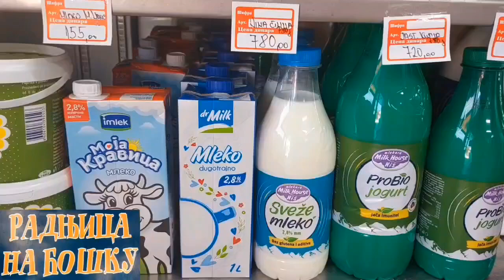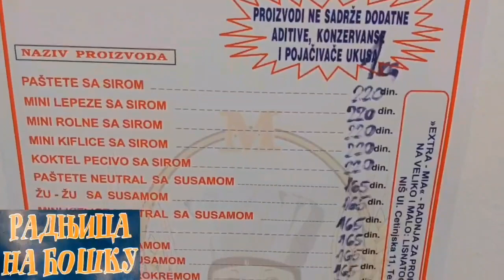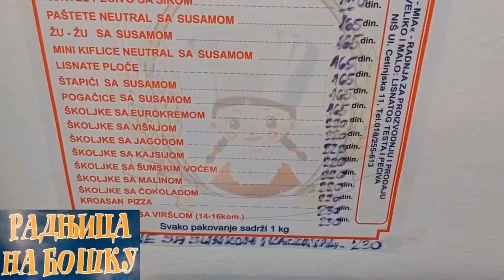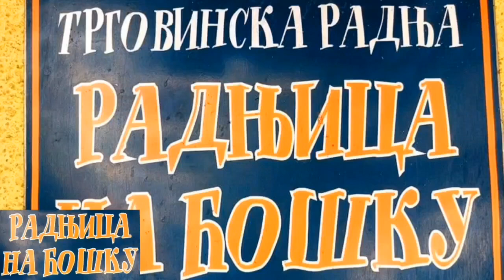EVA I RADNJICA NA ĆOŠKU